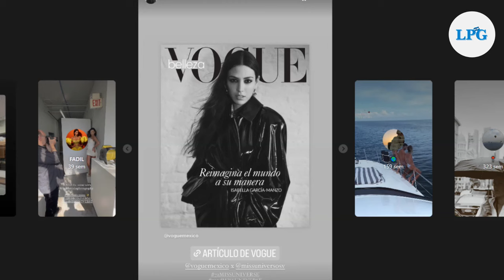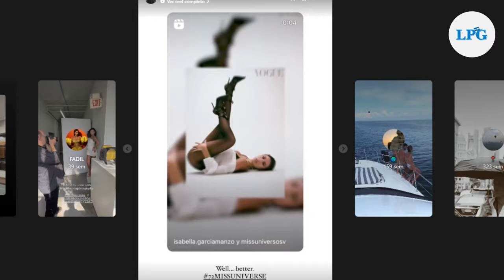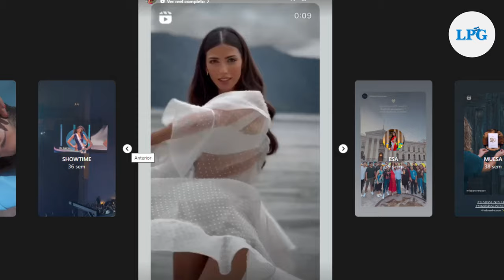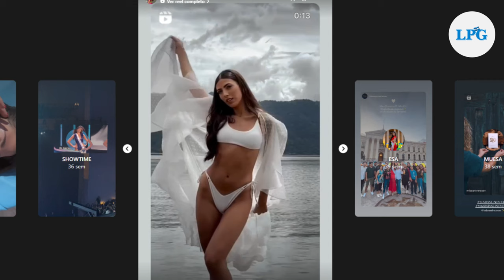"Me convertí en una mujer de fuego": Miss El Salvador 2023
En entrevista con LA PRENSA GRÁFICA, la actual reina de belleza habló sobre su experiencia en Miss Universo, los momentos más difíciles que vivió,  y lo que sigue para ella en esta nueva etapa de su vida.